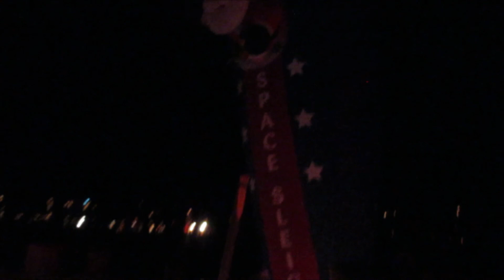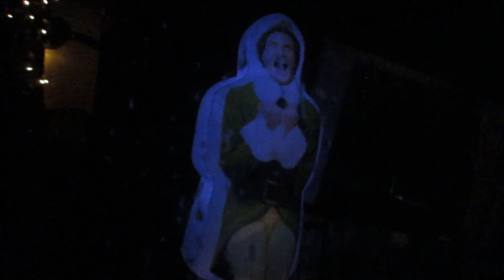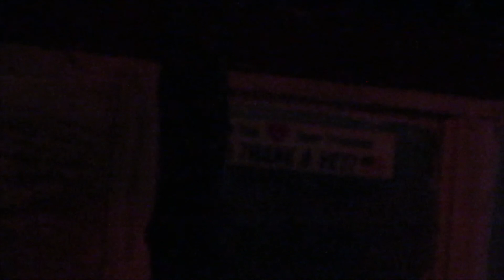THESE LIGHTS ARE BEAUTIFUL!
android version coming in December.